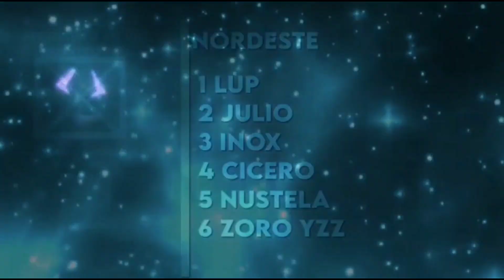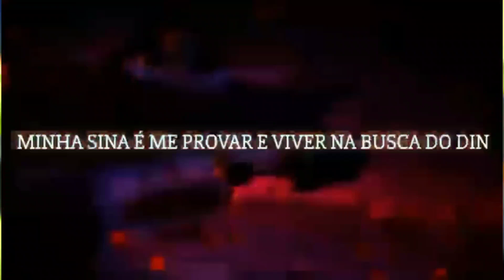🌵 DRIP DA ROÇA 2 🌵「ANIME TRAP EDIT」*Mep*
Meu Discord: Slone#4269.

Anime da minha parte: Nanatsu no Taizai.

Edit feita no Alight Motion 4.0.4.

Não tenho direitos sobre as imagens do anime!
Não tenho direitos sobre a música de fundo!
Direitos autorais: TV Tokyo Corporation.